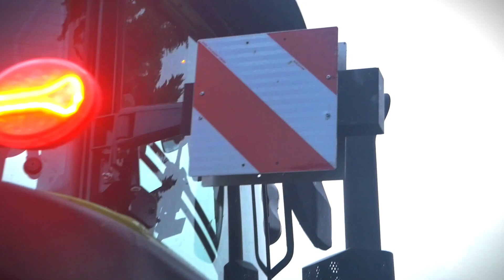EDT Robillard - 🚜Le tout premier Claas Axion 900 TT du Grand Ouest aux semis ❕ 🌱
Présentation d'un chantier de semis d'automne avec quelques coin mouillé et réalise par l'ETA EDT Robillard d'Hénansal  avec leur tous nouveau Claas Axion 960 Terra Trac d'une puissance de 440 Chevaux soit 323 Kilowatt ! Celui si est atteler sur le semoir Lemken Zirkon 12 + Solitair 25 d'une largeur de 6 m .
Au labour on retrouve le John Deere 8370 R avec la charrue Grégoire-Besson 8 corps et le Fendt 826 avec une Grégoire-Besson 6 corps
Je filme avec :
-Appareil photo reflex Canon EOS 2000 D
-Objectif Canon EF-S 18-55
-Objectif Canon EF 75-300
-Slider Koolertron 60 cm
-Trépieds Manfrotto
-Huawei Psmart 2019
-Iphone 7
-Stabilisateur DJI Ronin SC
-I Pad 7 eme génération
-Boîtier Lumix GH4
-Micro Rode
-Objectif 12-60 mm Grand angle